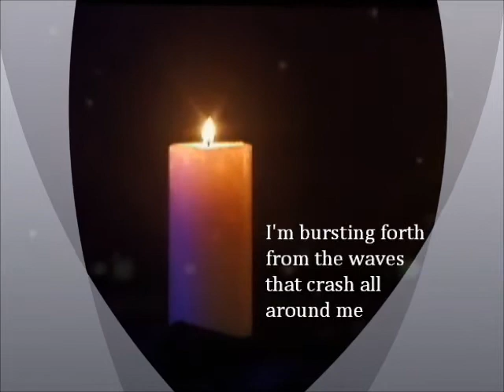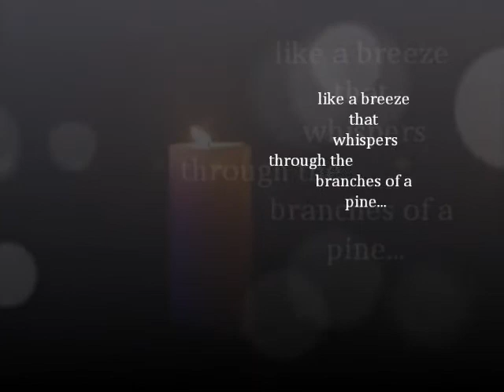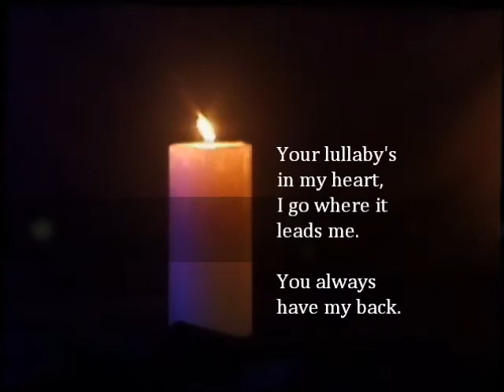Child of Light.wmv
Once again, Stacy Cole's beautiful voice has lifted my song to higher ground. 'Child of Light' was inspired by Ephesians 5:8 where Paul encourages us to "live as children of light."